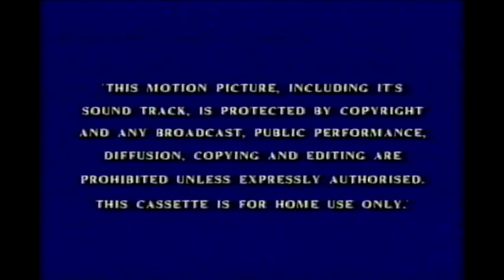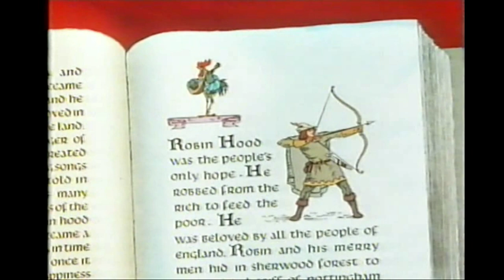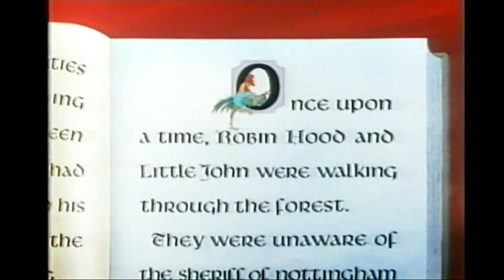Opening to Robin Hood UK VHS 1986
one of my favourite love stories